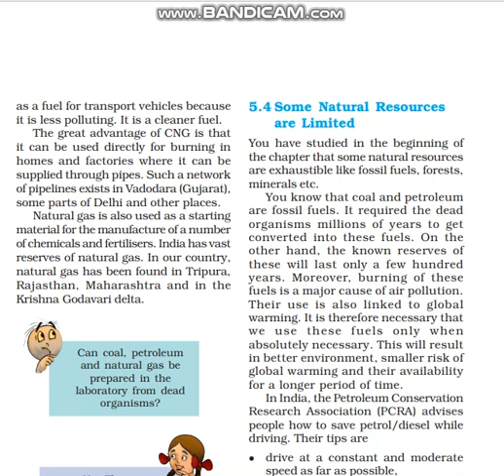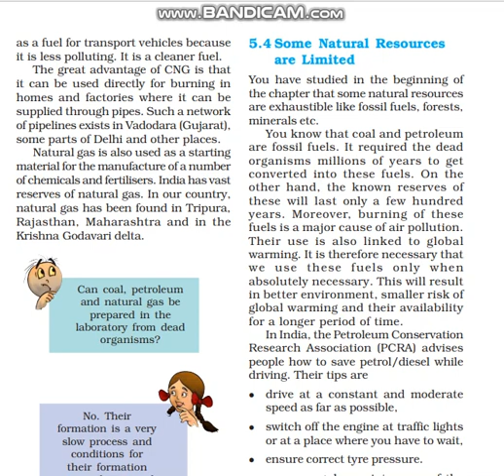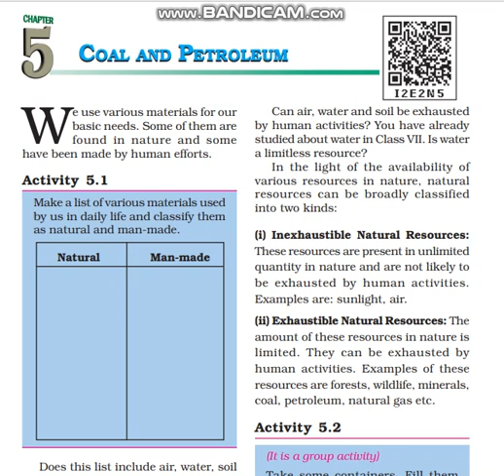CLASS 8 SCIENCE LSN 5 "COAL AND PETROLEUM "PART 3/3 BY INNOVATIVE INTERNATIONAL SCHOOL, Gulbarga.